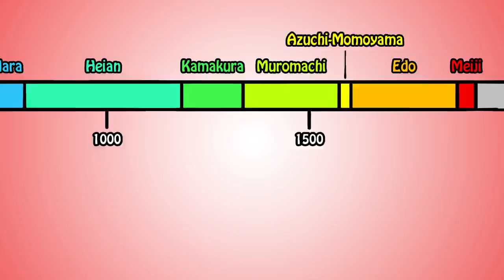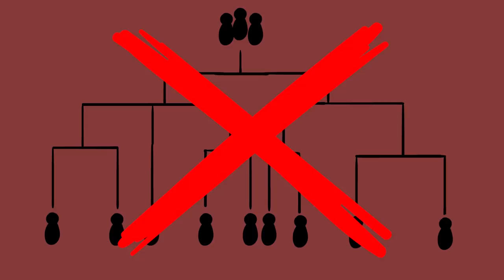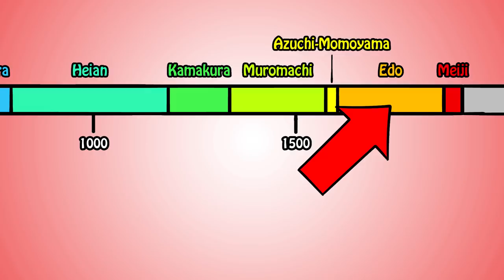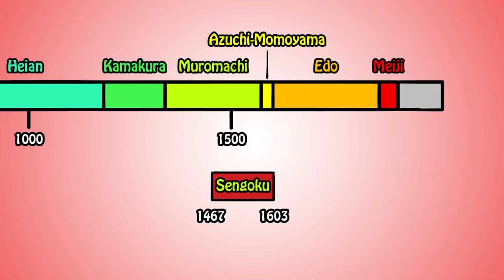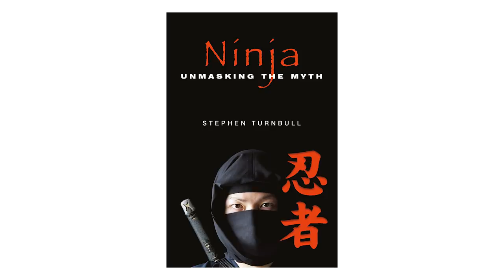Nobunaga vs the Country Samurai (Part 1) | Ninja Myths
How Oda Nobunaga dealt with the regions of Iga and Koka.

➤➤ BOOK RECOMMENDATION
Ninja: Unmasking the Myth

➤➤ SOURCES
1. Premodern Japan
2. Japan Emerging
3. Cambridge History of Japan
4. A History of Japan: Revised Edition